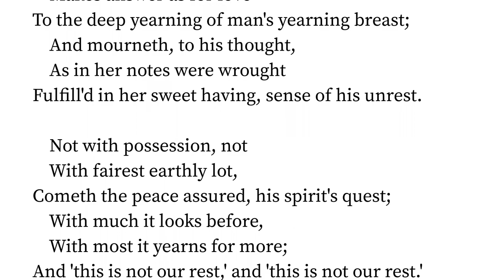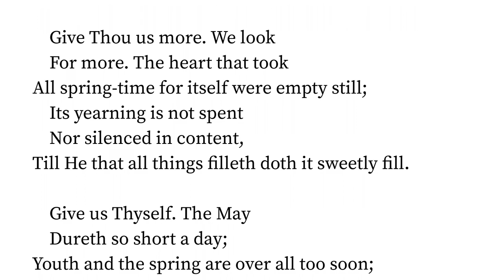Thick Orchards All In White. (Hymn) by Jean Ingelow